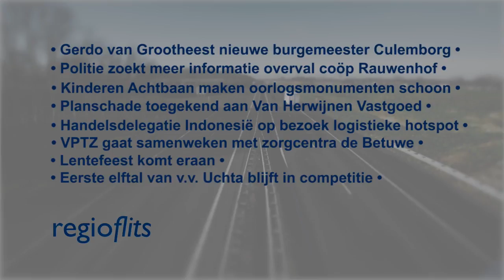Regioflits - Kort nieuws 14 april 2017